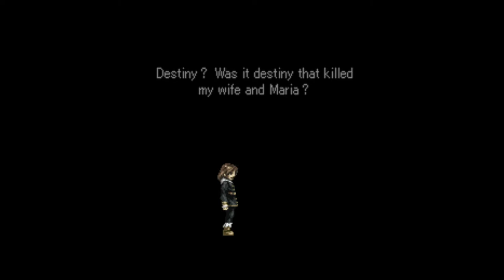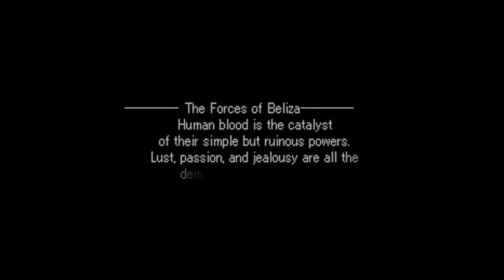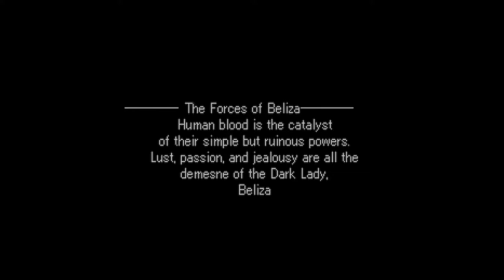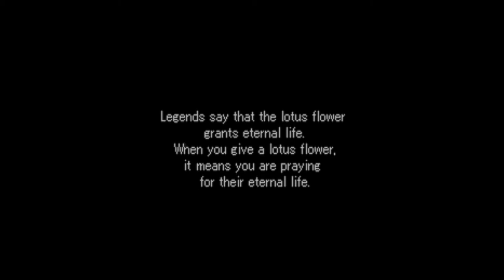Valkyrie Profile - [Hard] 06 Ch 1 - #1 Lassen & Crell Monferaigne - recruit Belenus & Llewelyn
Belenus - Pressed Flowers - About destiny, slaves, Asaka, war, vampire, Beliza (Belenus' wife)
Llewelyn - 2 Goddess Pendant - About Millia, Lotus